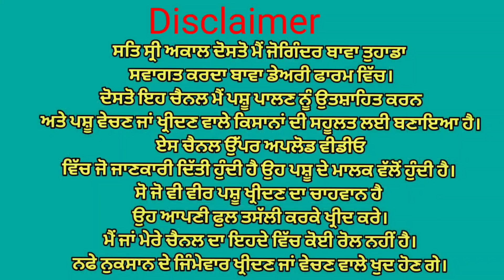ਇੱਕ ਗਾਂ ਵਿਕਾਉ👌Bawa dairy farm